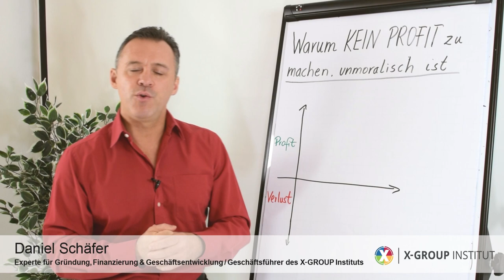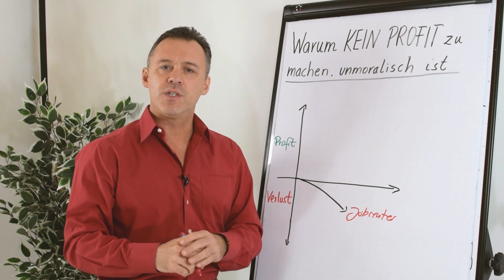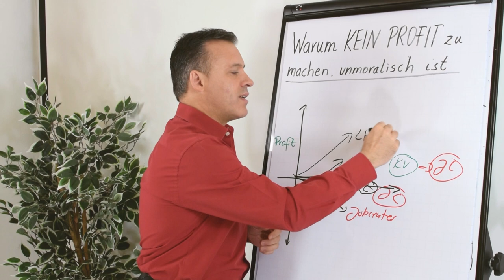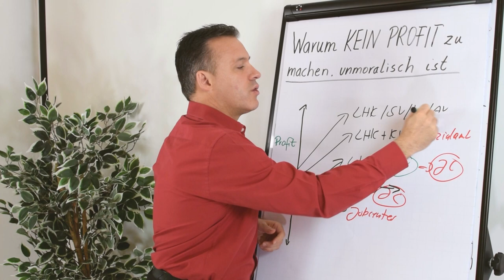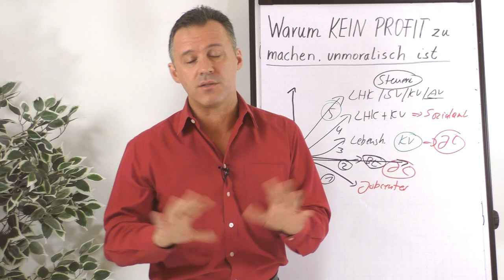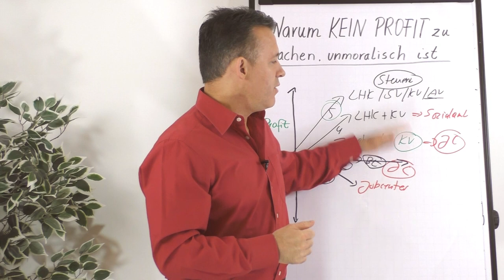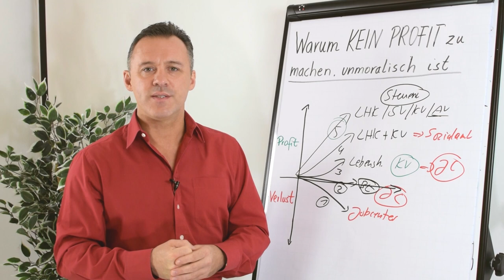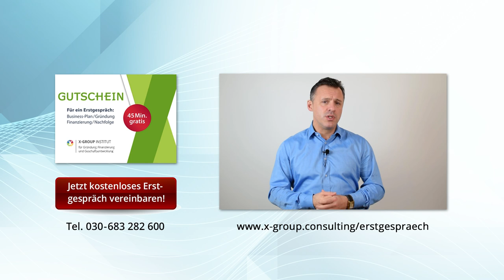Handelst du unmoralisch?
Profit machst. Oder du hast selber diesen Gedanken. Aber hast du dir schon einmal Gedanken darüber gemacht, warum es unmoralisch sein könnte, KEINEN Profit zu machen? In diesem Video erfährst du mehr.